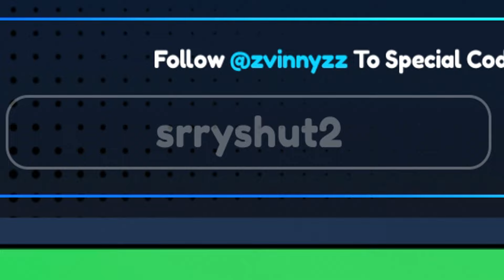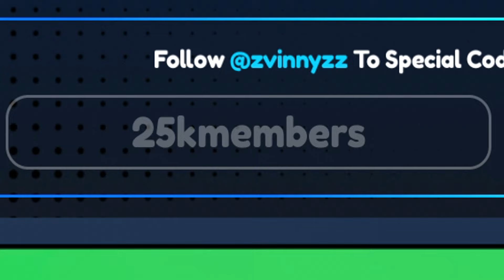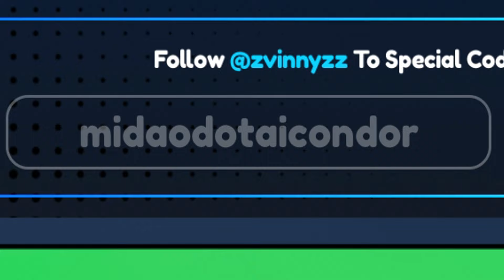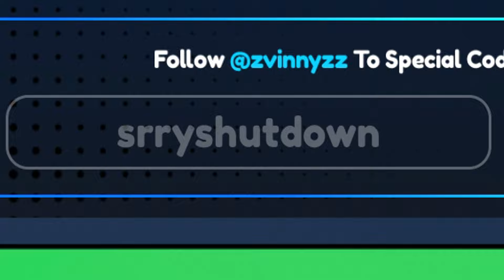✅5 NEW CODES✅ 31 WORKING CODES for 🔥ANIME REVOLUTION X 🔥 Update 2.2 🔥 Roblox 2024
🔥🔥ANIME REVOLUTION X🔥🔥

5klikes – Redeem code for Freebies
upd1 – Redeem code for Freebies
25kmembers – Redeem code for Freebies
4klikes – Redeem code for Freebies
3klikes – Redeem code for Freebies
midaodopapelao – Redeem code for Freebies
srryforshutdown – Redeem code for Freebies
midaodopastel – Redeem code for 50 Shiny Pass and 1 Luck Potion
midaodotaicondor – Redeem code for 50 Shiny Pass
srrydelay – Redeem code for 2 Damage Potion and 2 Power Potion
midaodosuco – Redeem code for 50 Shiny Pass
midaodaempada – Redeem code for 150 Shiny Pass
srryshutdowns – Redeem code for 1 Gems Potion and 1 Luck Potion
2klikes – Redeem code for 150 Shiny Pass, 1 Raid Points, 2 Gems Potions, 2 Luck Potions, 2 Damage Potions, and 2 Power Potions
5kplayers – Redeem code for 1 Gems Potion and 1 Luck Potion
HALLOWEEN – Redeem code for 4 Damage Potions and 4 Power Potions
1klikes – Redeem code for 200 Shiny Pass, 1 Power Potion, 1 Damage Potion, 2 Luck Potions, and 2 Gems Potions
bugfixes – Redeem code for 50 Bluud, 1 Luck Potion, 1 Damage Potion, and 1 Power Potion
1700plr – Redeem code for 15 Bluud, 1 Luck Potion, 1 Damage Potion, and 1 Power Potion
500likes – Redeem code for 200 Shiny Pass, 2 Luck Potions, and 2 Gems Potions
srryshutdown – Redeem code for 1 Luck Potion, 1 Damage Potion, and 1 Power Potion
Release – Redeem code for 1 Power Potion, 50 Power, and 250 Gems